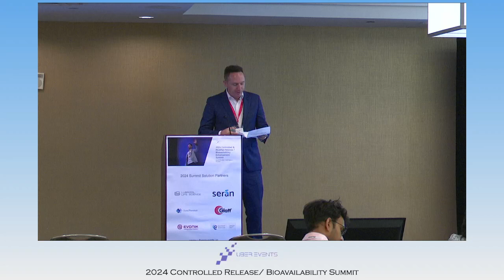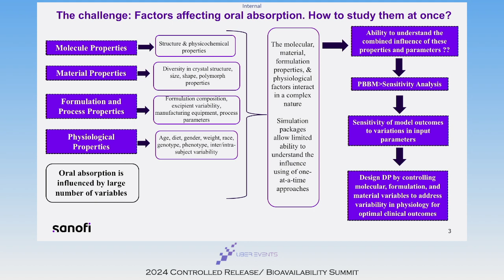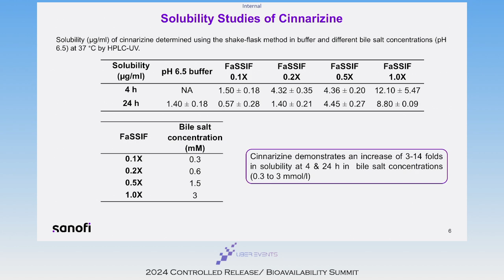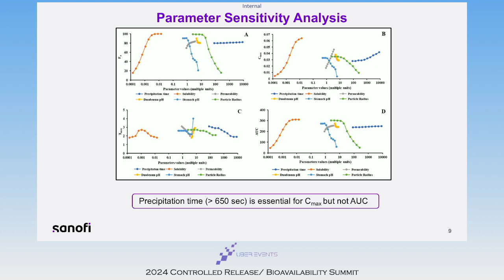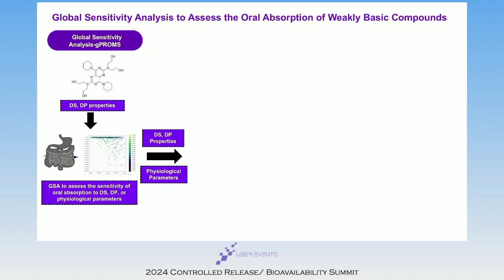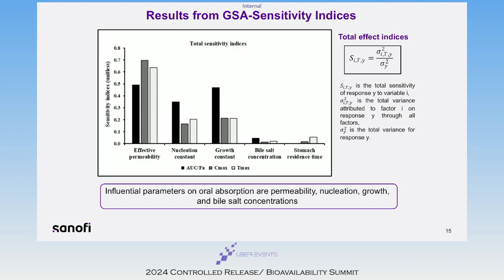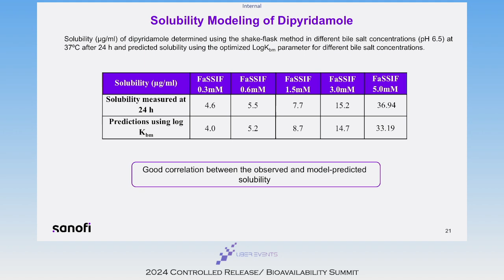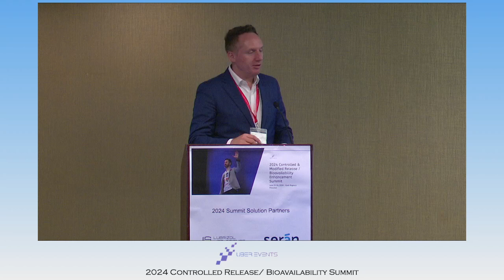Using PBPK Modeling for Risk Assessment in Drug Product Development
Siddharth S. Kesharwani, PhD
Biopharmaceutics Scientist
Sanofi